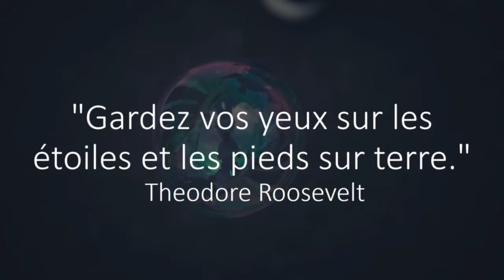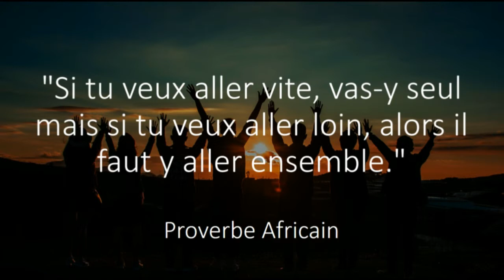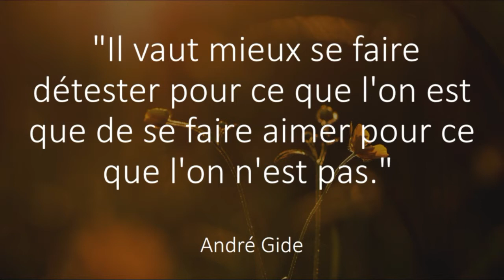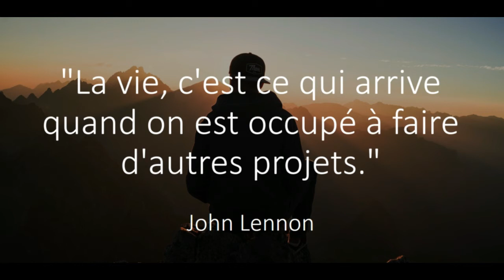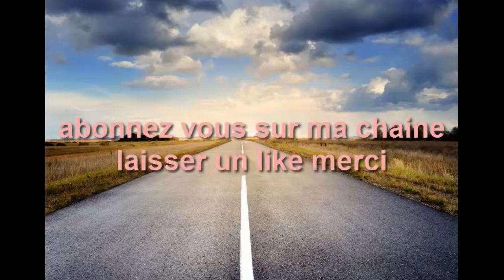5 CITATIONS SUR LE THEME DE LA VIE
LA VIE# citations# thème#
5 CITATIONS SUR LE THEME DE LA VIE